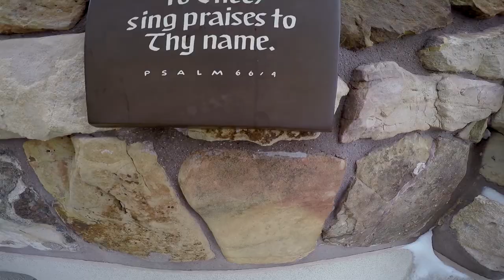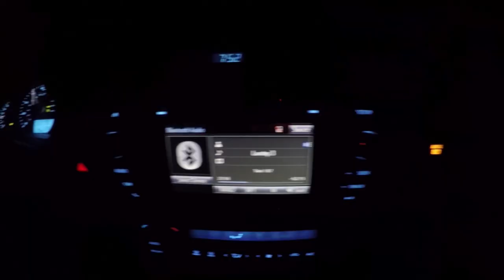USA #7: Grand Canyon - Eternal Dream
"Life is an adventure, it's not a package tour."
- Eckhart Tolle